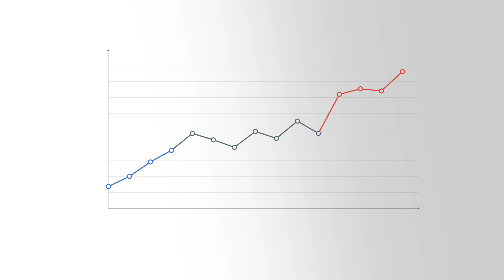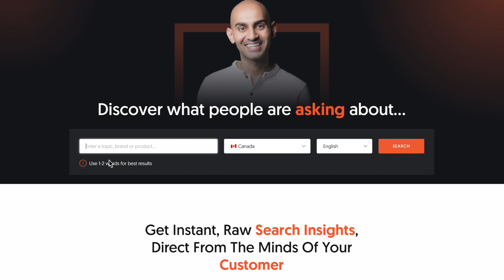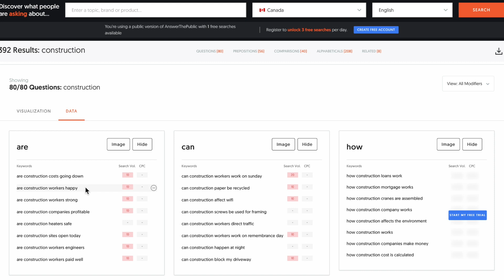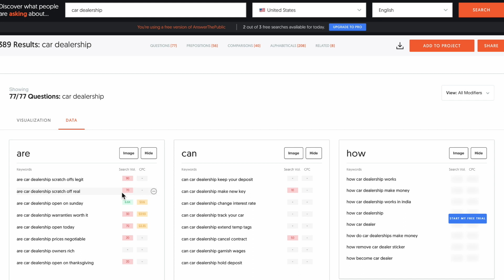Crazy Prospect Mind Reading Trick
If you're struggling to connect with your prospects and turn them into customers, it might be time to reevaluate your approach. In this video, we'll share a strategy for a better understanding of your prospects.